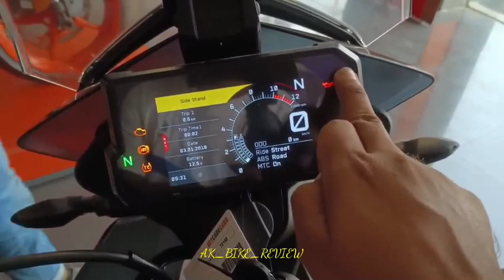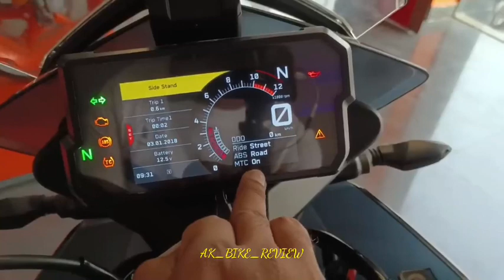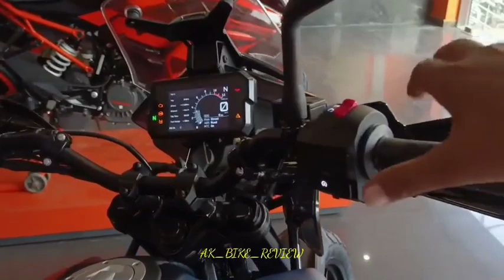क्या ये हिमालयन 411 से अच्छी है 🤔2023 KTM Adventure 390 Review | On Road Price New Update Features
Dosto Is Video Me Mene Ka Review Kiya Hai Jisme Mene Iske Ke Bare Me Bataya Hai I Hope Ye Video Apko AchaLagega So Video Ko Like Aur Share Karen.

Topic Cover-

1. ktm adventure 390

2. adventure 390 on road price

3. KTM 390 off roading bike

4. adventure 390 vs himalyan